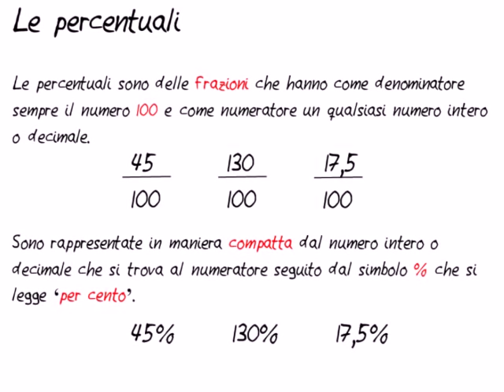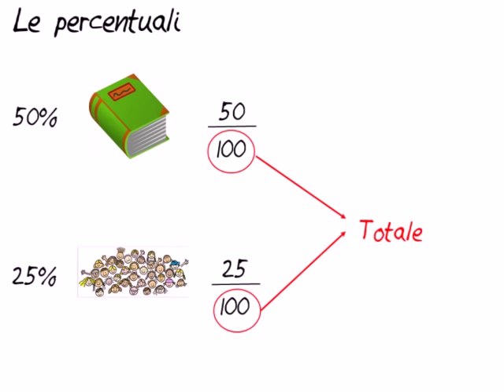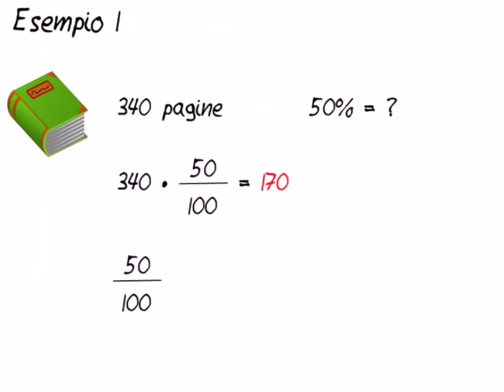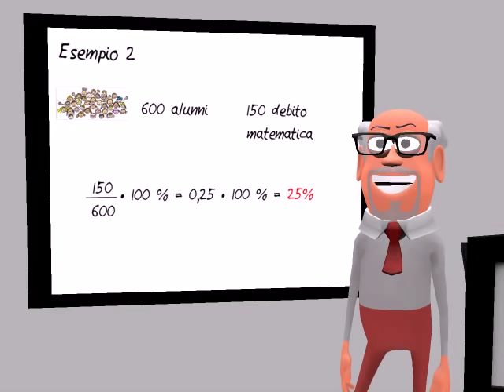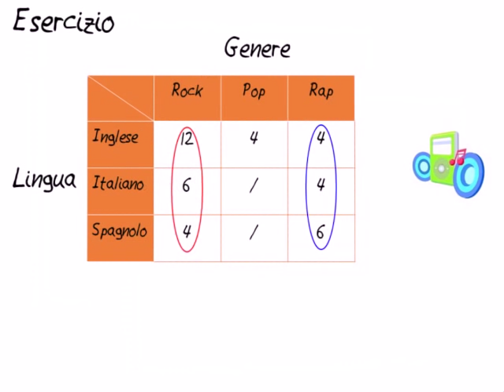Esercizi sulle percentuali - Schooltoon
Moretti e gli altri Schooltooners cercano la loro canzone preferita nelle play list. Riusciranno a trovarla? E' tutto un tema di percentuali... Vediamo se riescono a capire con l'aiuto del Prof. Eddie e...sentirete che musica!